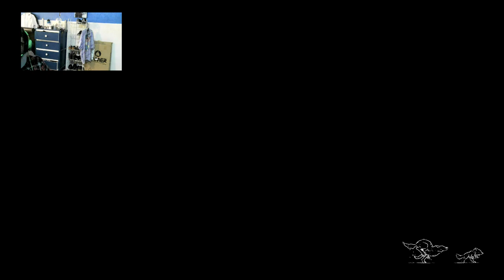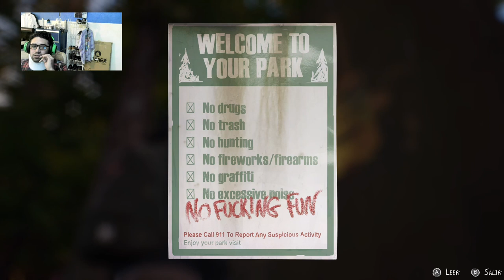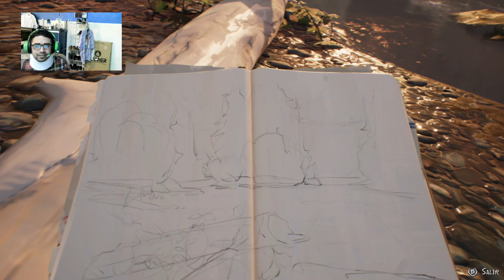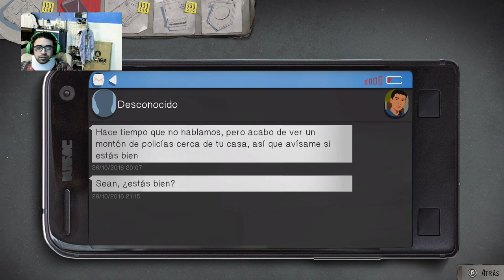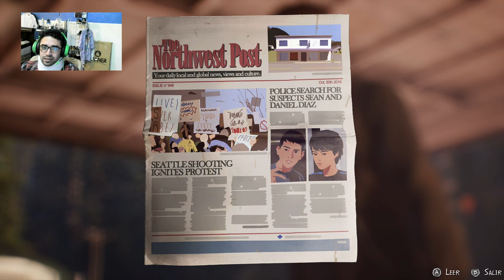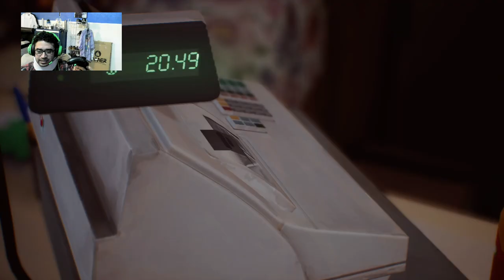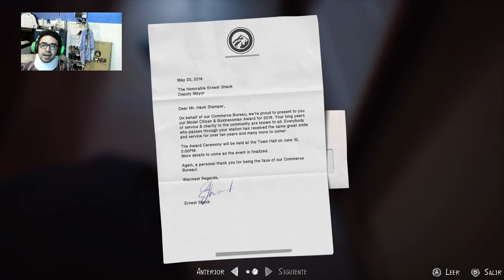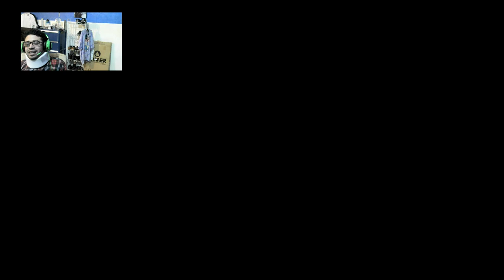Fuera de mi pais-Life is Strange 2 cap 2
Sucios extranjeros